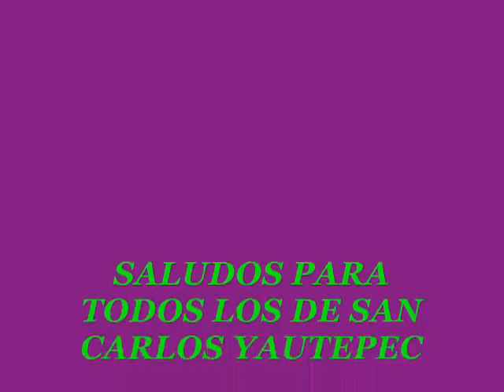San Carlos Yautepec Oaxaca